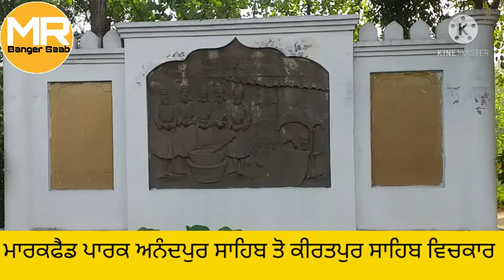Andpur Sahibe To Kirtpur Sahib Markfed Park | Andpur Shibe Rond Kirtput Nera Markfed Park 2022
ਮਾਰਕਫੈਡ ਪਾਰਕ
ਅਨੰਦਪੁਰ ਤੋ ਕੀਰਤਪੁਰ ਵਿਚਕਾਰ ਇਹ ਪਾਰਕ
ਇਹ ਹੈ ਲੋਕੇਸ਼ਨ ਪਾਰਕ ਦੀ Markfed Park

ਵੀਡੀਓ ਵਧੀਆ ਲੱਗੀ ਤੇ ਵੀਡੀਓ ਨੂੰ ਸੇਅਰ ਅਤੇ ਲਾਈਕ ਅਤੇ ਚੈਨਲ ਨੂੰ ਸਬਕਰਾਇਬ ਕਰੋ